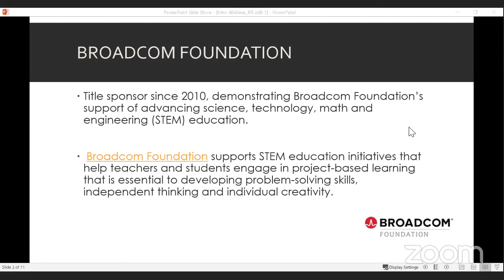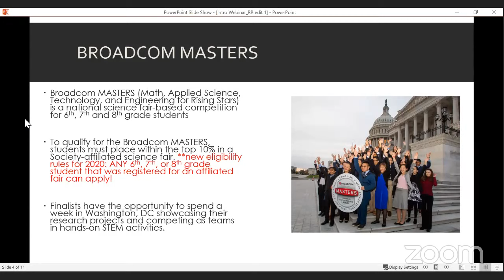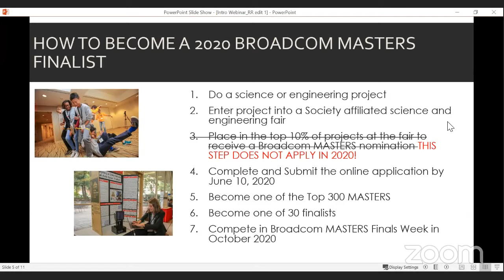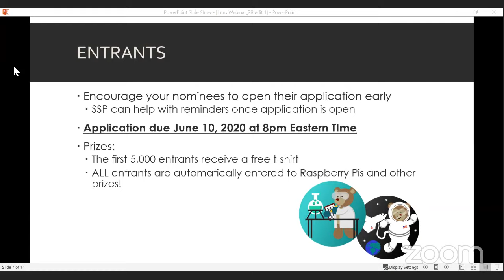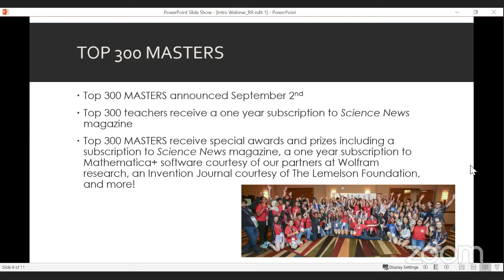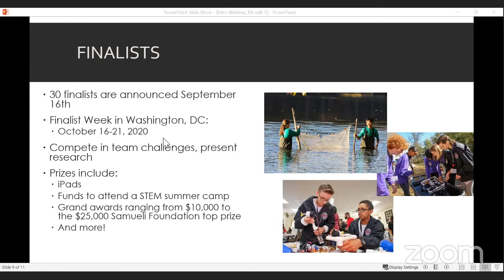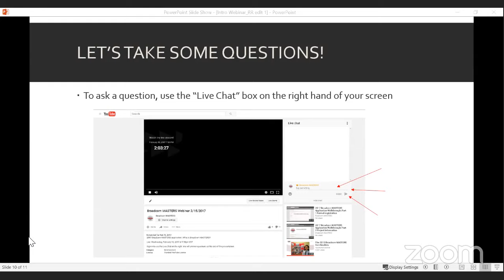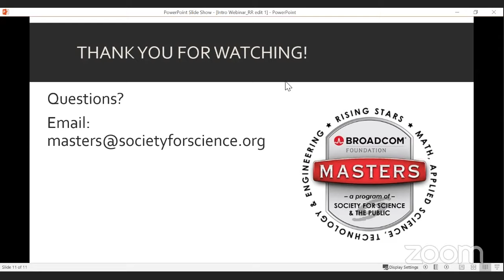Intro to the 2020 Broadcom MASTERS